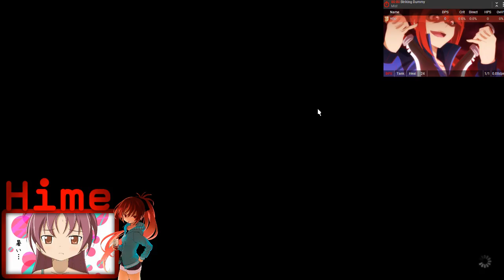Omega V2 Savage First Clear